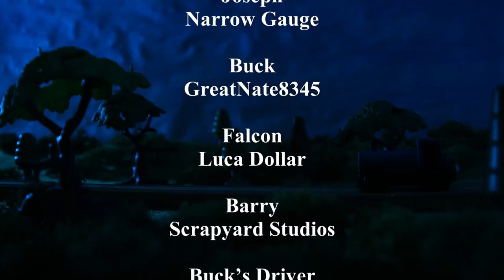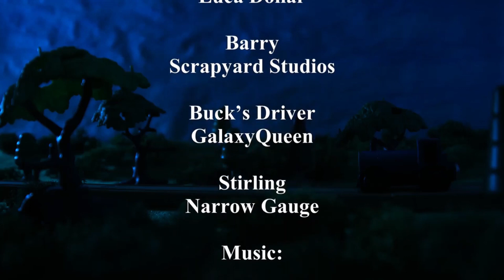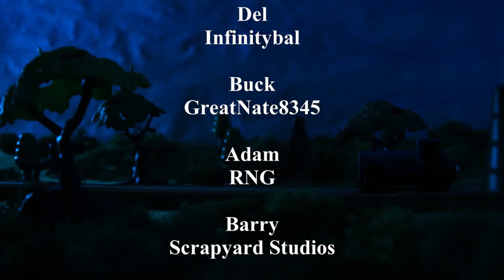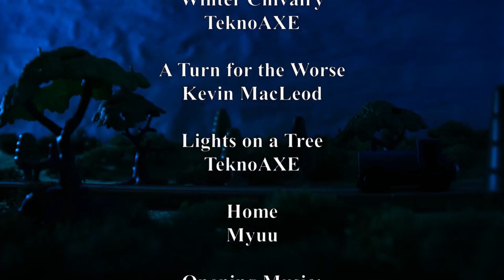The Hidden Railway: 'The Outcasts' - Episodes 5-7 Compilation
A compilation of Episodes 5-7 of the Hidden Railway.